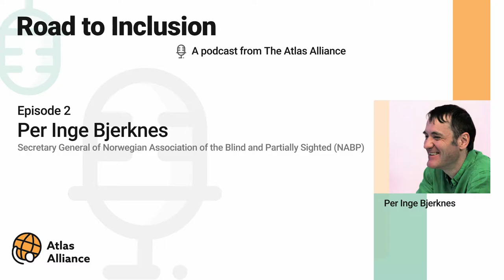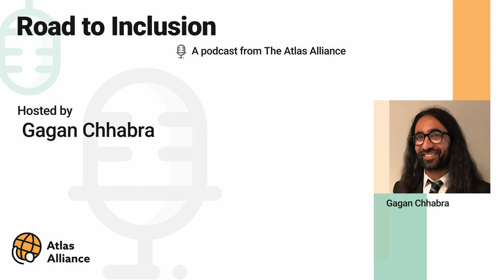Episode 2: Representation matters with Per Inge Bjerknes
Free flowing and inclusive dialogue with Per Inge Bjerknes, secretary general at The Norwegian Association of the Blind and Partially sighted. Both Per Inge and his brother are blind, but they are totally different. Blind and partially sighted are as diverse as everybody else.
In today`s episode, we discuss themes such as:

- Representation matters in line with the principle of Nothing about us without us
- Building a disability movement that is diverse and inclusive
- Intersectionality of the disability experience and daring to be who you are
- The menace of electric scooters in Oslo and what to do about them.